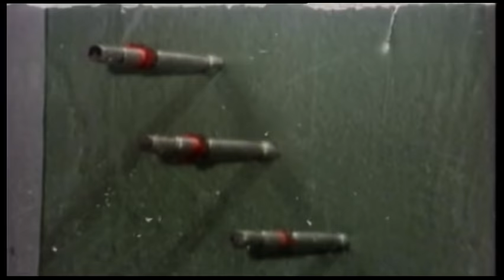Wu Tang Collection - Dragon Lee Vs The 5 Brothers (widescreen)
Directors: Kim Si-Hyeon, Liu Yueh-lin
Cast: Dragon Lee, Yuen Qui, Lee Yee Min, Marty Chiu.
A kung fu expert (Dragon Lee) must stop a quintet of martial artists from overthrowing the Ching government.